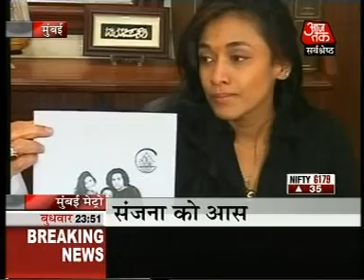sanjana jon shashi abraham defending anand jon 4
sanjana jon defending anand jon